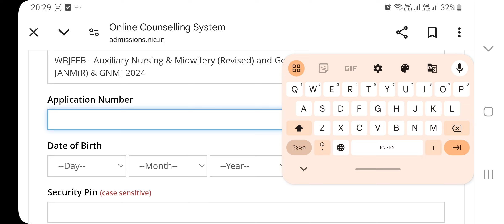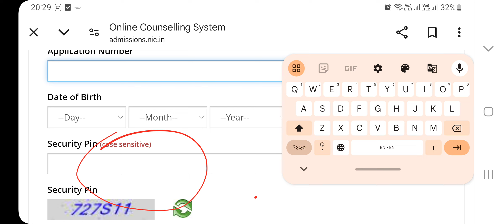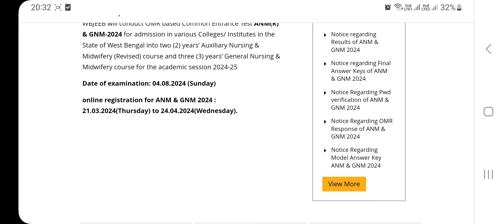ANM GNM result out 2024 // Full counselling, registration, choice filling, upgradation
Full counselling process

Janpas ug  full counselling process 2024
Janpas ug paramedical BSc nursing and hospital management admission start 2024
West Bengal BSc nursing admission start 2024
Different courses of paramedical under jenpas UG 2024
Registration process Janpas ug 2024
Choice filling process Janpas ug 2024
Upgradation process Janpas ug
Total government seat jenpas UG paramedical BSc nursing 2024
Total seat for admission BSc nursing west bengal jenpas UG 2024
First round seat allotment date Janpas ug 2024
First round seat allotment jenpas UG 2024
Yes upgradation form
No upgradation form
1st round result jenpas UG BSc nursing